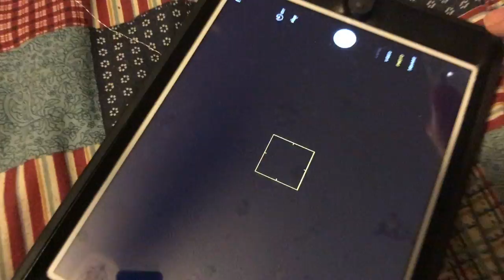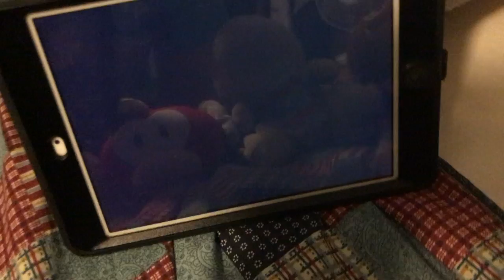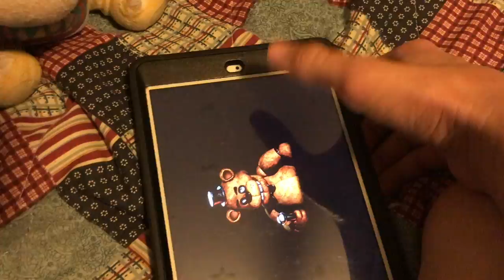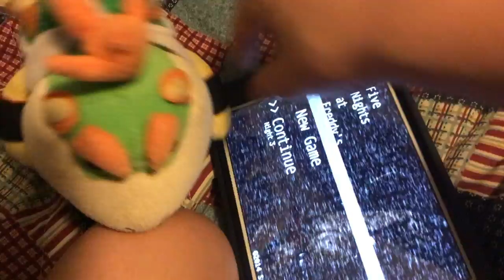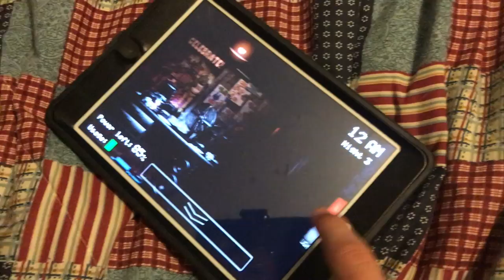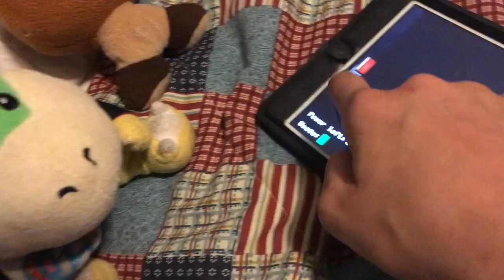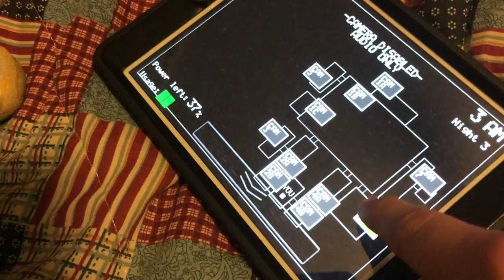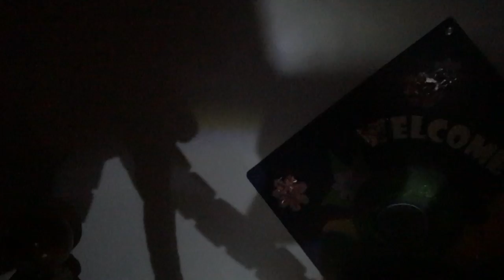Dallas D movie: bowser jr’s sleepover